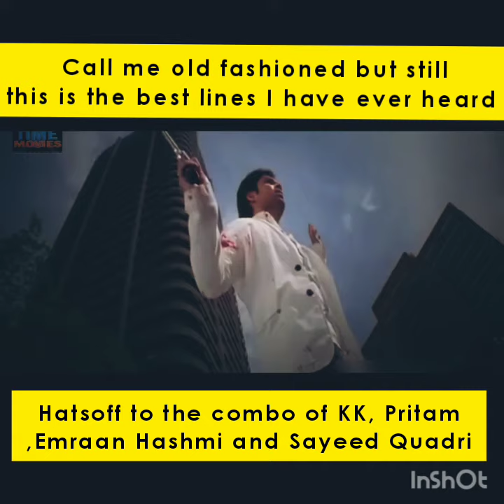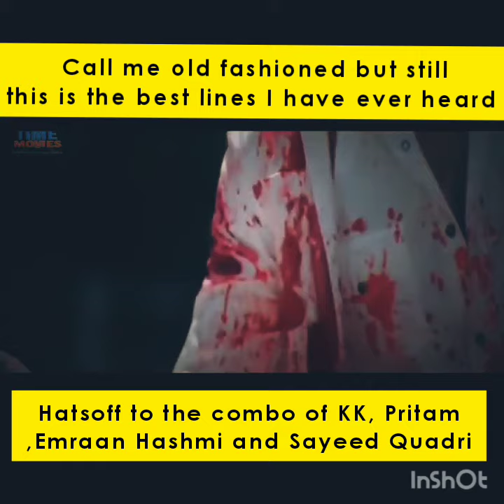Zara Sa | Power Ballad | Jannat | Emraan Hashmi| KK | Pritam | Sayeed Quadri | Sonal Chauhan | Sad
This is one of the most heartbreaking scenes in Indian films ever💔